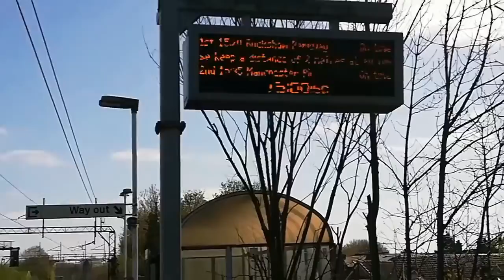Bank Holiday Test trains at Levenshulme and Northenden on B/H Mon 13/4/20(Read text).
Beginning with Class 37610 working (301Q) Carlisle High Level to Derby on a glorious Monday lunchtime, then over to Northenden jcn to catch the Network 73 twins working Derby to Crewe CS - 73951/952.